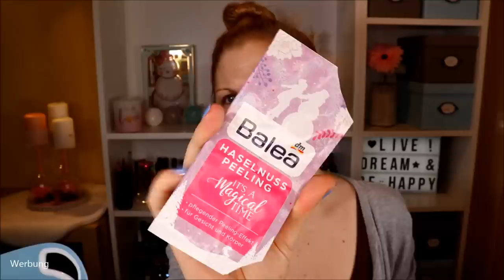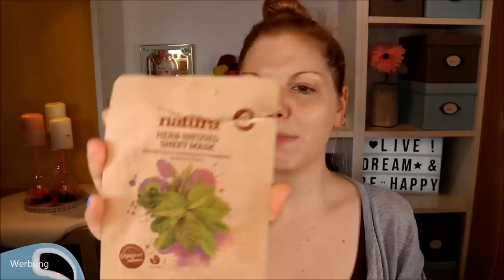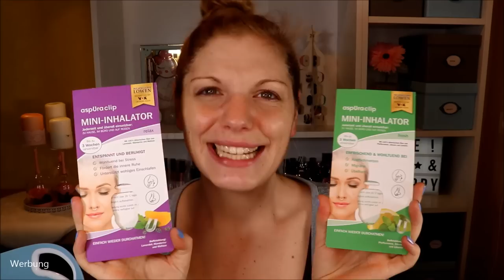Aufgebraucht und Platt gemacht im Oktober 2019 & Verlosung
Uff - da ist so einiges mal wieder leer gegangen.
Hauptsächlich zeige ich dir Beauty Produkte und gebe dir meine Review dazu.
Auch aus dem ein oder anderen Adventskalender ist etwas aufgebraucht worden.

Auf meinen Nägeln
Norwel Abschminkpads
Da Vinci Reinigungsseife
Kaufmann's Fuß- & Körpercreme
Amazon Adventskalender
Kukis Zahnspangenreiniger

♡ Schreibe mir einen lieben Kommentar unter dieses Video mit AUFGEBRAUCHT

Liebe Grüße
Claudi